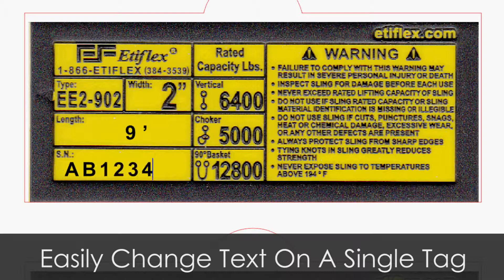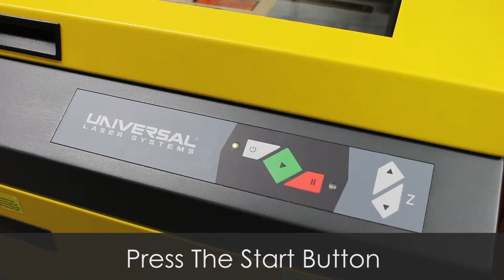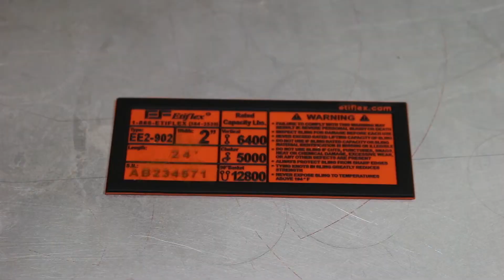Etiflex Tag Engraving with Engraving Systems Support Laser